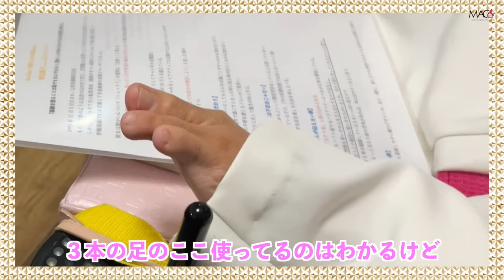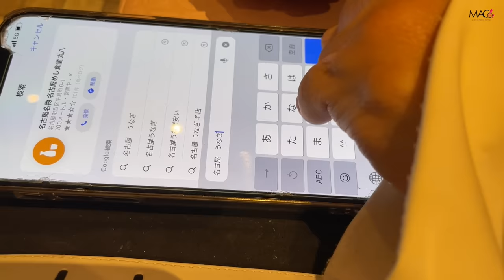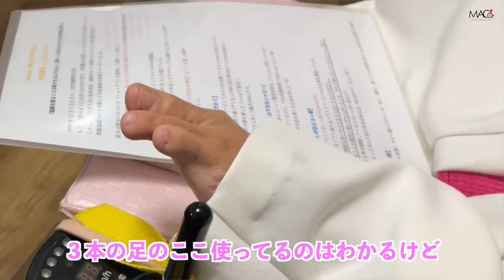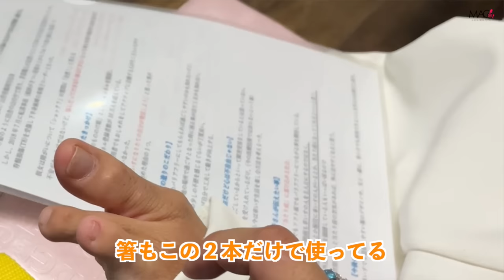【先天性四肢欠損症】恋愛・結婚・出産。両手両足がない中でどう工夫してるのか！気になること全部聞いてみた！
＊佐野有美ちゃんのチャンネルコラボはこちら！！
【コラボ動画】現代のもののけ姫Macoちゃん登場！！先天性と後天性の障がいを持つ私たちのコラボトーク！

受傷日2018.07
退院    2019.01

〒810-0041
渋谷真子宛